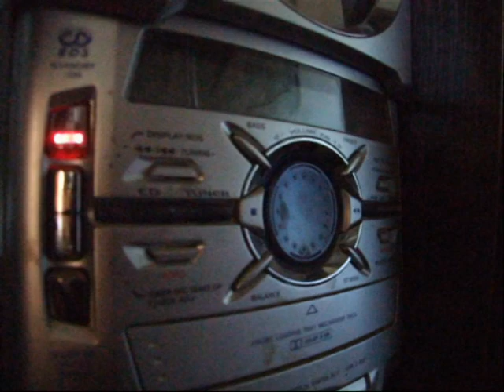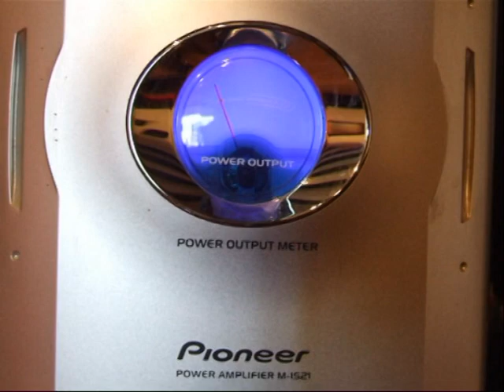Nalaya brown feat Juanjo Martin Dont Stop Till You Get Enough (Michael Jackson house mix) Video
Timberlakex productions presents:
Juanjo martin feat nalaya brown dont stop till you get enough Video.
Dj Juanjo martin and singer Nalaya brown version of michael jacksons dont stop til you get enough song from the album Off the wall.

A club success around the globe, this is the unofficial video.